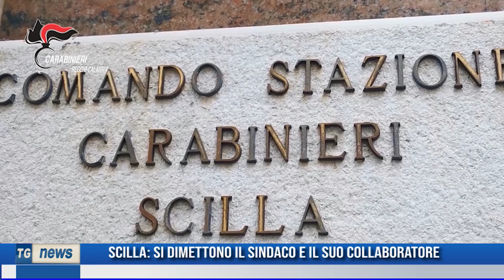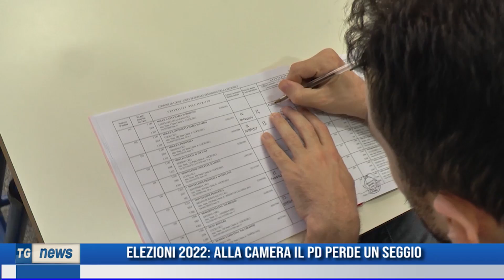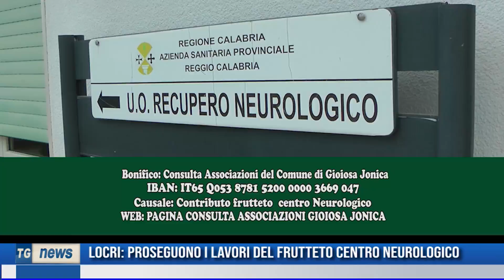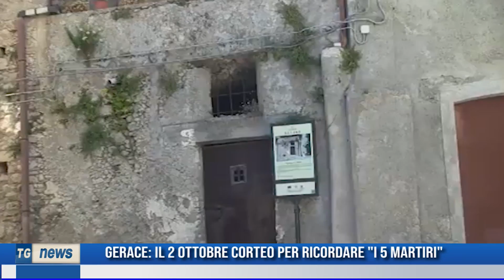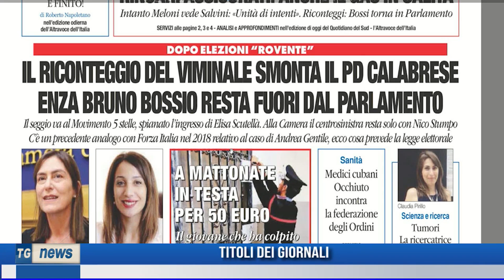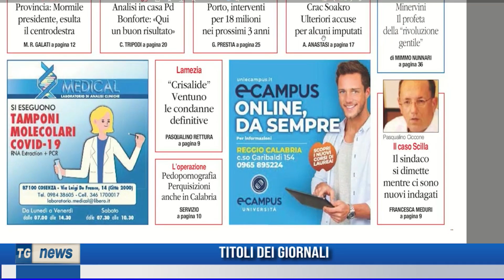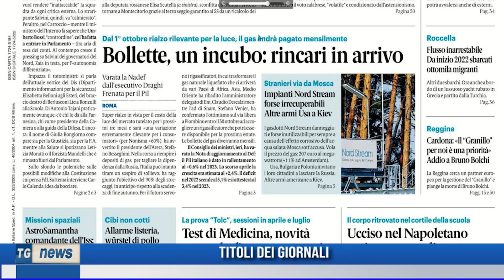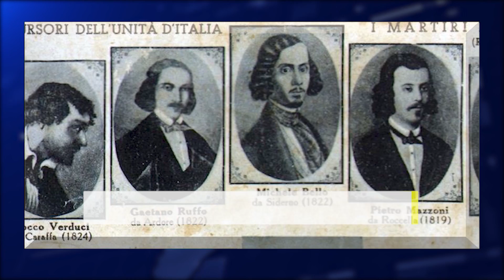TG NEWS DEL 29 SETTEMBRE 2022